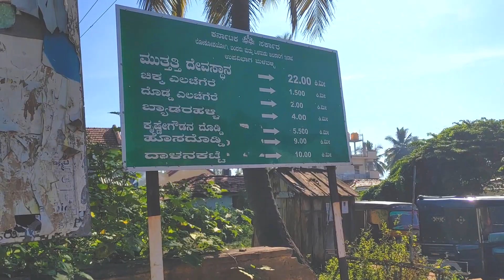Ganalu Falls | Travel around Bangalore after Lockdown |Malvalli tourism Mandya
Ganalu Falls near Bangalore at Ganalu, Malvalli tourism Mandya tourism Karnataka tourism,Ganalu waterfalls  located at Ganalu, Malavalli Taluk, Mandya District,  Karnataka .The Shimsha river flows down to form the Ganalu Waterfalls. It is surrounded by rocky terrain, and requires little bit of trek to reach the final place. The Shimsha river further flows down towards Shimshapura Hydro Electric Plant . This place is accessible to an extent by two wheeler and and not much by four wheeler. The path to the waterfall is a narrow mud road.  It is a lesser known waterfall. Not many people are around this waterfall other than locals and bikers.

About : Nan kathe-nim jothe is a YouTube Channel, where you will find technological videos , travel videos and also few cooking videos in Hindi, English and Kannada New Video is Posted  with in 5 days:)